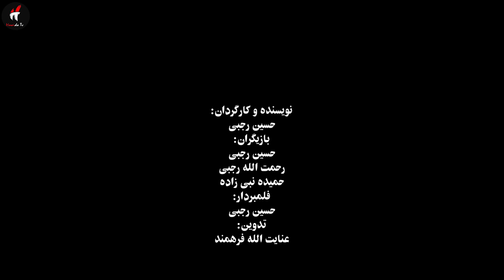فیلم جدید هزارگی زود قضاوت کردن انسان هاHazaragi new short_drama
jaghori جاغوری رسم آغیل عروسی قریه فیلم هزارگی#عروسی هزارگی#رسم رواج هزارگی#فرهنگ هزارگی#آهنگ هزارگی#دمبوره هزارگی#دوبیتی هزارگی#غزل هزارگی#سنگماشه#جاغوری نوین#منجی استدیو#فاطمه ورضا#آسیه رحیمی#صدای جاغوری#جاغوری جورنال#سلحشور کمرک#نسل کشی هزاره ها#هزاره های جهان#هنرمندان هزاره#رقص هزاره جات#شعر هزارگی#بهسود بامیان دایکندی نیلی هویدا تی وی#فلم هزارگی#دی دوی هزارگی#مالستانی آبه میرزا#سبک مالستانی#انگوری#غجور#لومان#تمکی#شهرستان غور هزارگی هراتی دایزنگی عروسی هزارگی#عروسی افغانی#فیلم افغانی#فیلم هندی#فیلم ایرانی#هزاره#درامه#شهربامیان#بندامیر

عزیزان سلام امیدوارم جوروخوشحال باشین
به یک ویدیو دیگر از چینل هویدا تی وی خوش آمدید امیدوارم این ویدیو قابل قبول تان باشد ومارا حمایت نماید😍
داستان درباره شخصی هست که مریض هست و یک دوست دارد هر روز به دیدنش می آید تا روزی که مرد به رحمت خدا رفته و رفیقش باز به دیدن دخترش می آید که چیزی کم نداشته باشد وکمکی لازم نداشته باشد ولی دخترش برداشت بد میکند